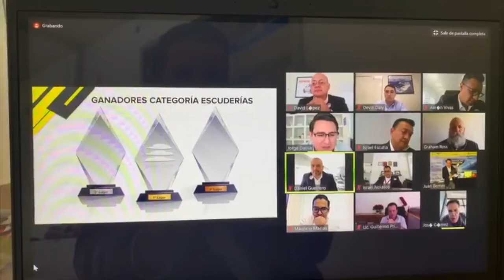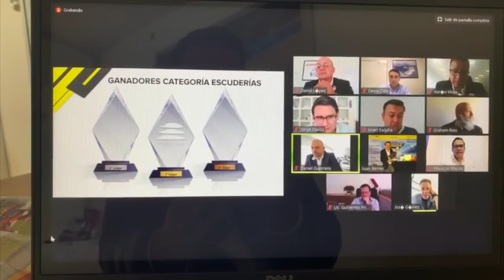Seminuevos Gocar gana el Gran Premio Digital Seminuevos 2020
Mediante una convocatoria abierta desde el pasado mes de octubre Mercado Libre, GoVirtual y la AMDA (Asociación Mexicana de Distribuidores de Automotores) ofrecieron otorgar mediante el concurso gratuito el Gran Premio Digital Seminuevos 2020, el galardón al mejor distribuidor en ventas de autos seminuevos por medio de plataformas digitales en nuestro país, cuyo ganador fue Seminuevos Gocar.